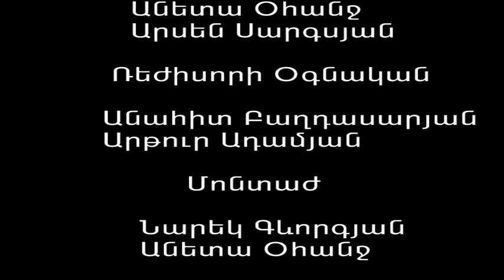Harsner Kanachi Harsner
Rejisor Aneta Ohanj
Artadrox Avagyan production
Filmy patmum e mi knoj masin ov aravotic gisher kanachi vacharelov pahum e ir mec yntaiqin.Filmy nkarahanvel e qaxaq Ejmiacnum

music
Mea Culpa - Enigma
Звукозапись
6:01 - 6:58 Посмотреть совпадающий фрагмент
UMG
Права заявлены от имени компании Virgin Records
Deuces Wild - Link Wray
Звукозапись
4:17 - 5:49 Посмотреть совпадающий фрагмент
The Orchard Music
Права заявлены от имени компании Northern Quarter